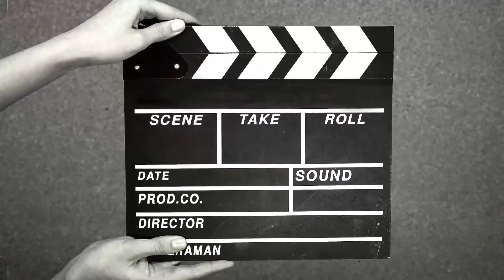Lorry life in Castleton with Mischief the Savannah cat .. will this park up go soon?